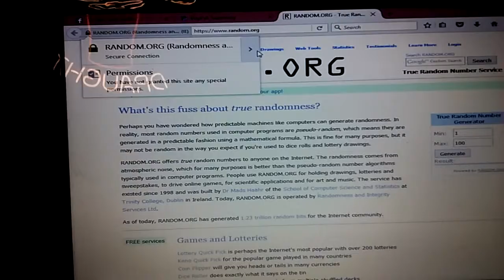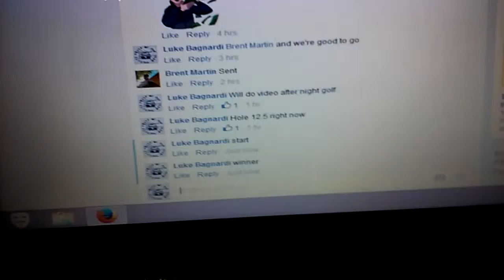2/2 Collectors Choice